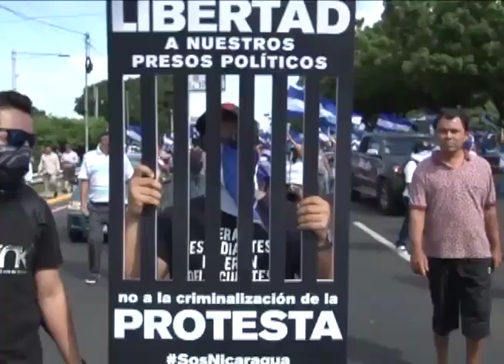Miles marchan exigiendo la liberación de los presos polìticos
Decenas de miles de manifestantes alzaron sus voces en Managua por la libertad, la justicia y el respeto a los derechos humanos de los presos políticos que se encuentran en diversas cárceles del país, detenidos ilegalmente por fuerzas parapoliciales.